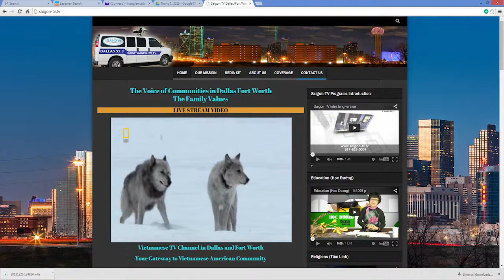SaiGon TV real time V2